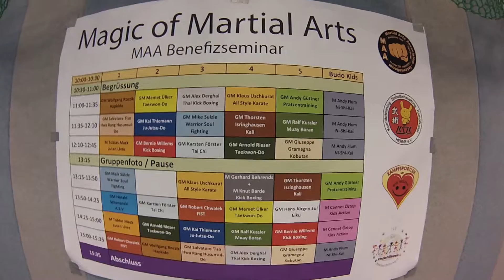Herne Kampfkunstseminar 15. Oktober 2016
Du hast Angst, auf die Matte zu gehen, du hast Angst, den Schmerz zu fühlen, es ist schwierig, die gleiche Sache im aufreibenden Training zu wiederholen, du hast aber noch mehr Angst, vor deiner eigenen Ohnmacht, gegen eigenen Schwächen zu verlieren und sich selbst zu verraten. Genau deswegen heißt es Kampfkunst. Du kannst sicherlich deine eigene Schmerzen, Müdigkeit und Angst besiegen und alles tun, um dem Weg weiter zu folgen. Aber denke daran, dass es egal ist, wie viel Jahre du dich verbesserst, welche Höhen du erreicht hast und wie viel Siege du hinter deinen Schultern hast, du bist wirklich nur am Anfang und die Farbe deiner Gürtel bleibt für immer weiß, weil es reicht kein Menschenleben aus, um die absolute Wahrheit zu begreifen. Das Streben zu diesem Ziel gibt dir aber die Möglichkeit, den stolzen Namen des Menschen zu tragen. (c) Ōyama Masutatsu